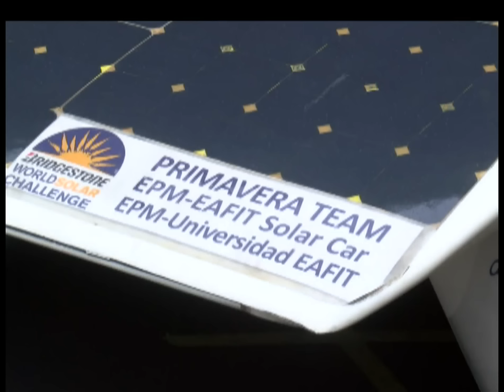Resumen de noticias del viernes 23 de octubre de 2015 [Noticias] - TeleMedellin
En Noticias Telemedellín compartimos el resumen de otras noticias importantes de este viernes 23 de octubre de 2015.